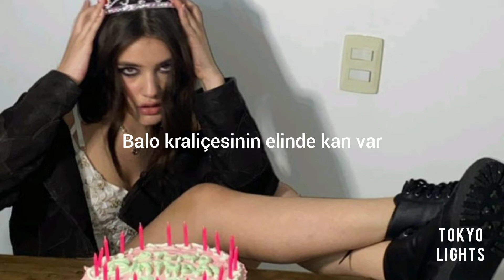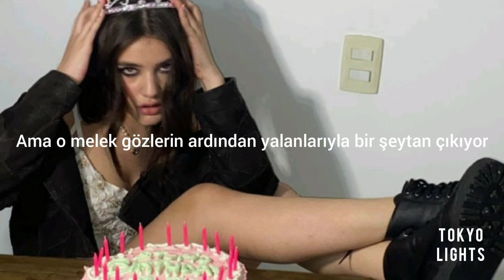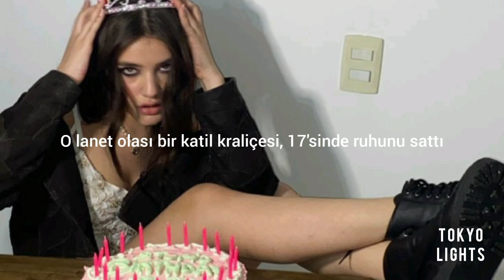Mad Tsai - killer queen (Türkçe Çeviri)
There was this girl, the most beautiful in the world
She had all the boys in town wrapped 'round her finger, oh
She would walk the halls and everyone would whisper and talk
'Cause all the girl in town wanted to be her

But behind those emerald eyes
She's a devil in disguise
The prom queen has blood on her hands
Every boy and girl she dates disappear without a trace
So be careful when she asks you to dance

She's a motherfucking killer queen, a psychopath at seventeen
A beauty in a blood-stained dress
She'll fill your heart with kerosene
And light you up 'till you can't breathe
If you cross her path you just might and up dead

There was this girl who was broken by the world
'Cause every day at school they'd push and shove her, oh
But she had a plan, one day she would get her revenge
And those cheerleaders a d jocks would be six feet under

But behind those angel eyes, lies a devil in surprise
The prom queen has blood for her crown
Every boy or girl she seeks never comes back in one piece
So be careful when she tries to ask you out

If you break her heart you just might lose your head

She's dancing by herself
She's crowned the queen of hell

Tears will sink into her skin
She's gonna get revenge
You're all gonna know her name
She's the one and only, killer queen

She's a motherfucking killer queen, she sold her sole at seventeen
A beautiful and broken mess
If you break her heart you just might meet your end

(Bazı sebeplerden dolayı kanalın ismini değiştirdim. Bu videodaki eski ismim.)